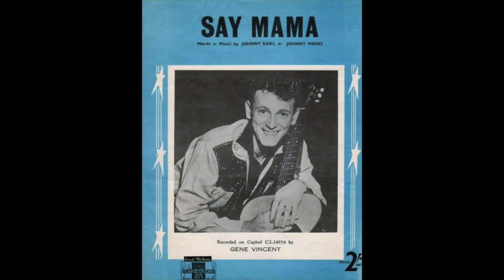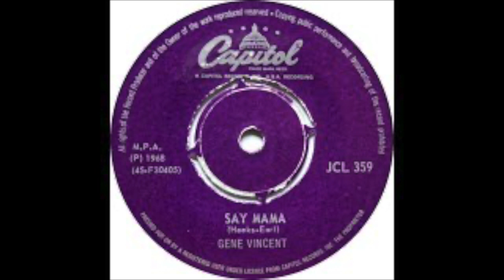GENE VINCENT & His Blue Caps "SAY MAMA" 1959 (MONOTOSTEREO MIX)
A NICE SONG FROM GENE, BUT NOT IN THE CHARTS!
FOUR YEARS LATER "THE SPOTNICKS" (SWEDEN) HAVE MADE A FANTASTIC COVER VERSION TOO.